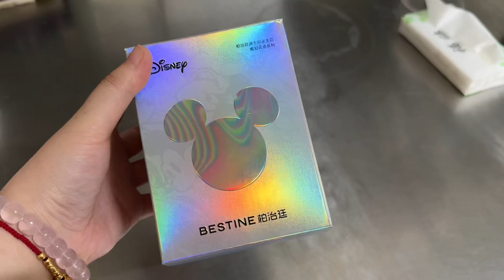小娴娴做蛋糕日常